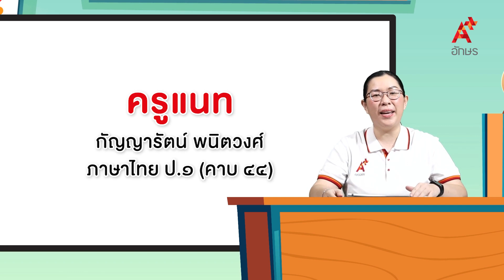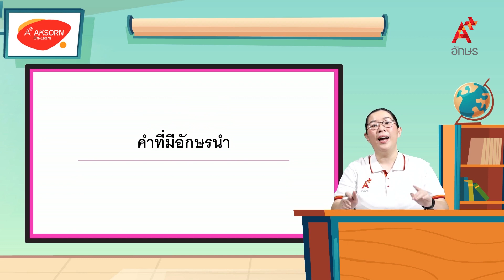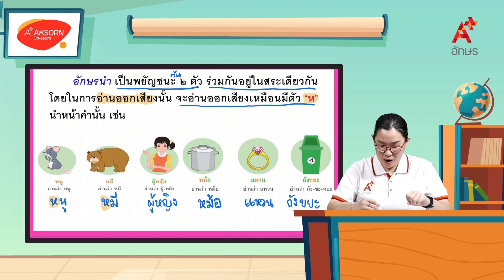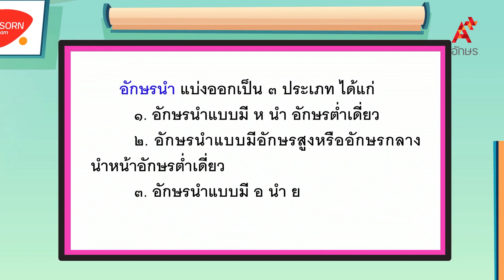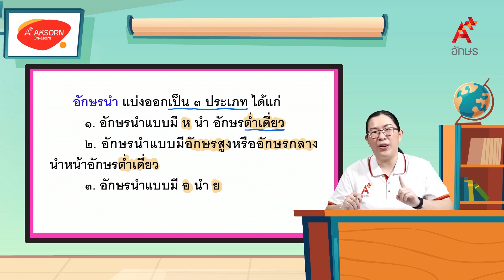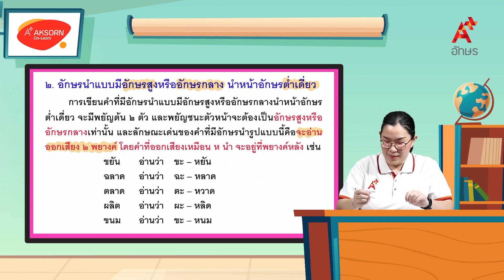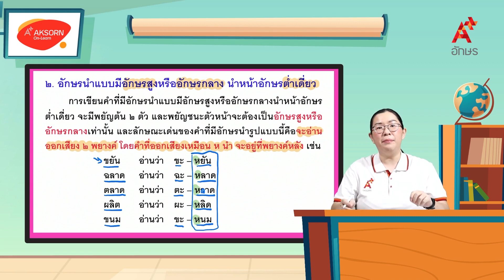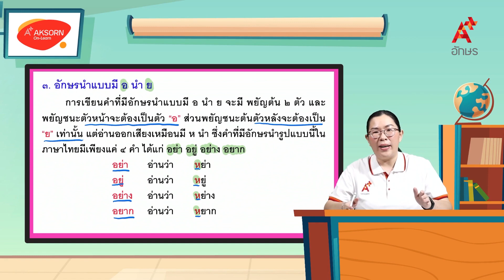คำที่มีอักษรนำ | หลักภาษาไทย ป.1 หน่วยที่ ๙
ภาษาไทย หลักภาษาและการใช้ภาษา ป.1 หน่วยการเรียนรู้ที่ ๙ ศูนย์รวมใจ คำที่มีอักษรนำ